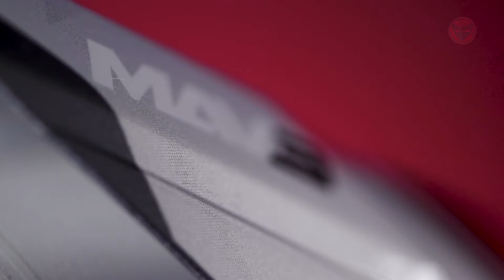MSR MAV3 MIPS